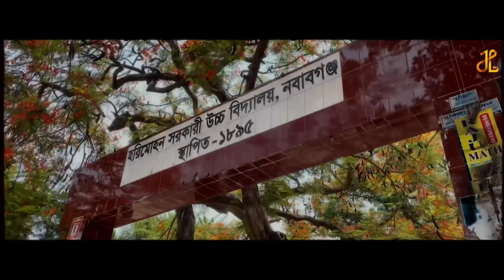Harimohan an Emotional Place For Every Hmians|| Cinematography By J.H.Limon Films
High school is for discovering yourself, making mistakes, and making lifelong friends.

Better View:

Harimohan,Proud to be an HMian🥰

The Harimohan Government High School is a famous secondary educational academy at Chapainawabganj in Bangladesh. The Institute got the acknowledgment for keeping a sound and enhanced atmosphere for the flourishing of the students and for stringent discipline. It is a finest ranked educational institute in Bangladesh. It has been playing an exceptional role in advancing the educational and cultural sector of the district. Almost 1350 students are learning in the institute under supervision of 45 skilled teachers and  staffs